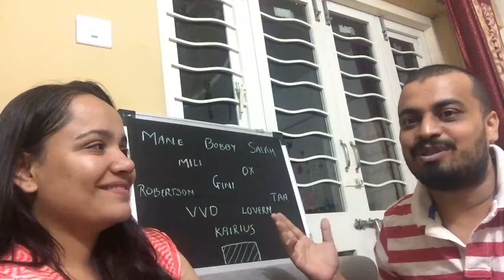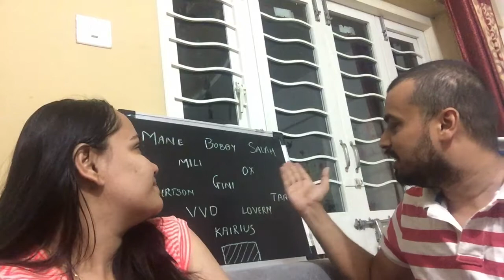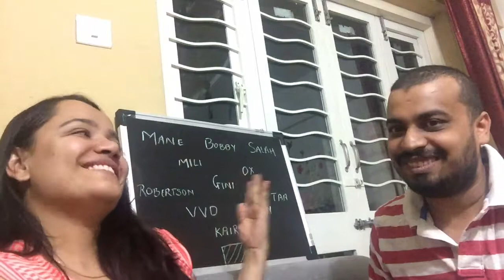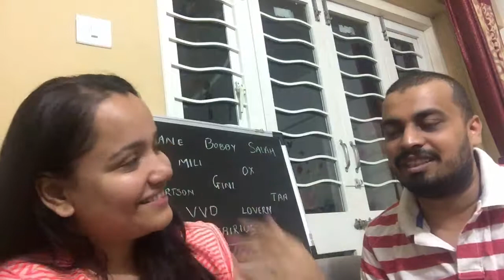City vs LFC | Second Leg - prematch build up